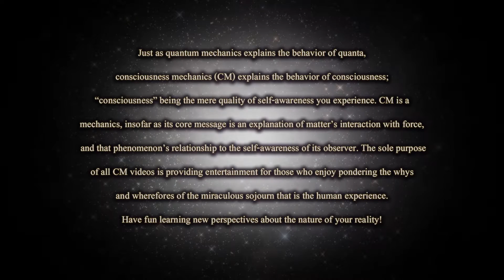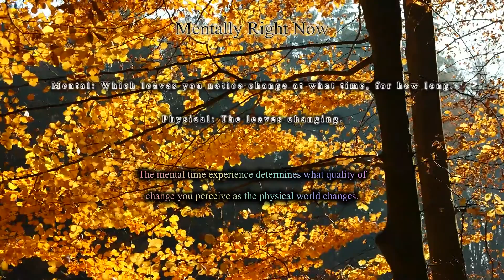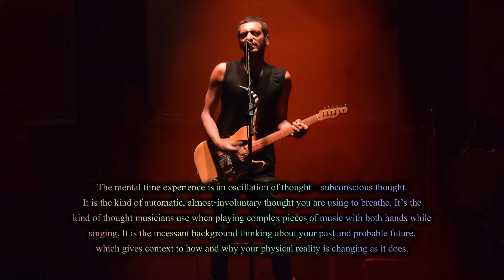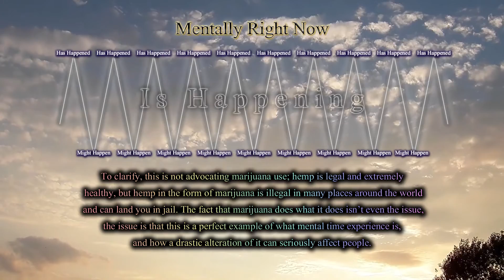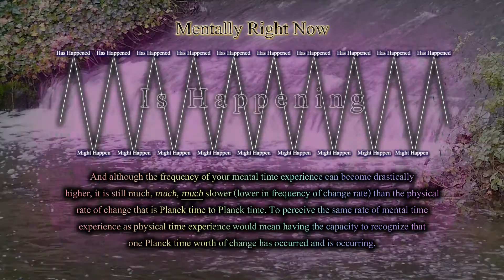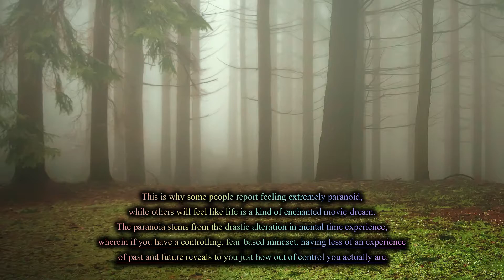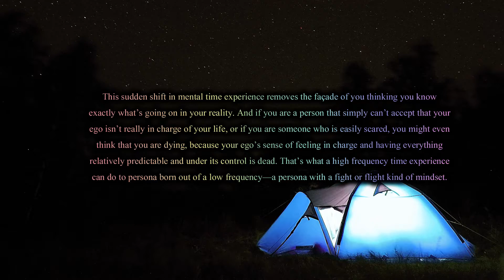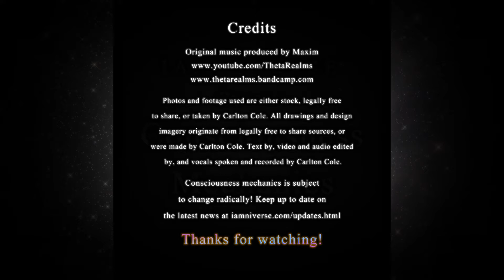#2 *reuploaded in 60fps* CM: Mental Time Experience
Your mental time experience is the cognitive aspect of how you perceive change in the world. It coincides with the physical time experience, by incessantly defining an story-like context of time as your physical universe changes. It is also the mental, self-chosen experience of what you focus on and notice of the ever-changing physical world.

for more info on consciousness mechanics and more!